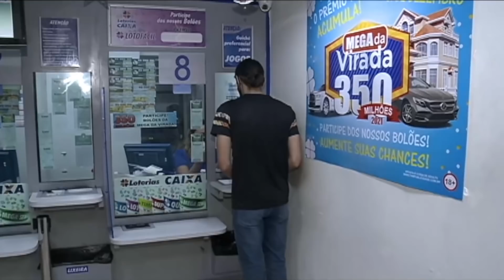MEGA DA VIRADA 2022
MEGA DA VIRADA: O prêmio seráde R$350 milhões. As apostas podem ser feitas até às 17h desta sexta-feira.